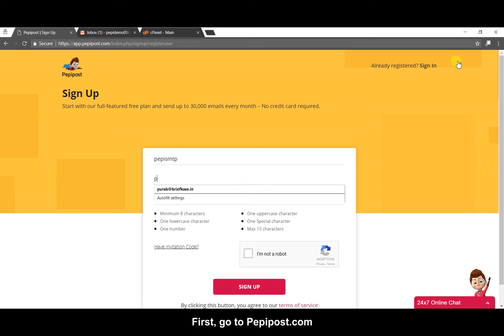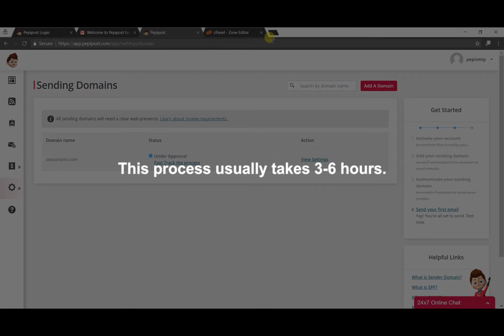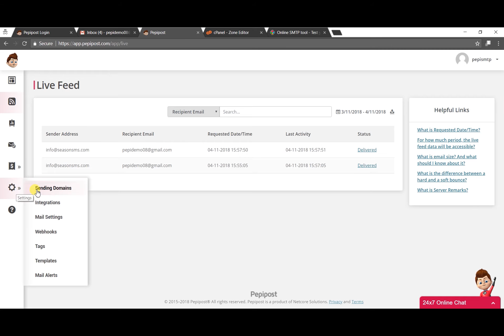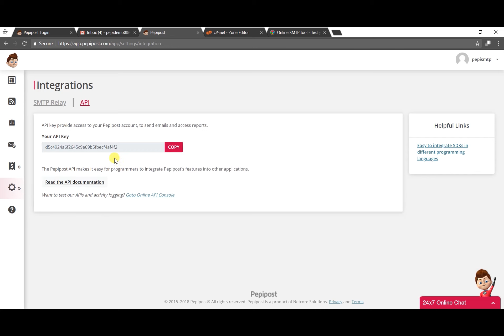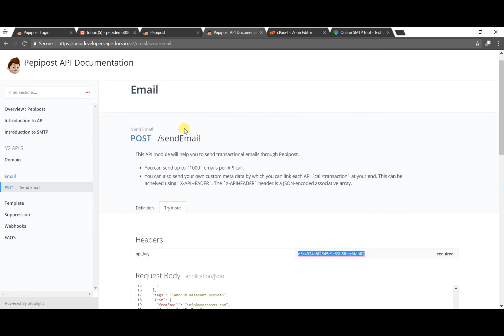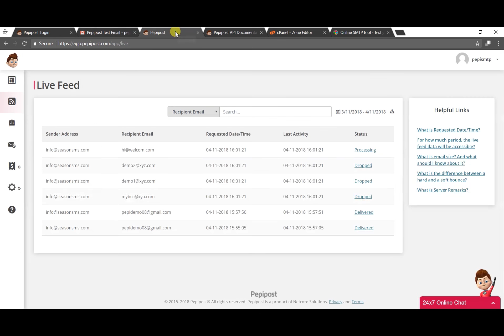How to Send Emails via SMTP API Using Pepipost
Follow the step by step video tutorial on how to send emails via SMTP API using Pepipost. If you are facing any issue in sending emails via SMTP API get in touch with our team

Pepipost
Follow Us on: